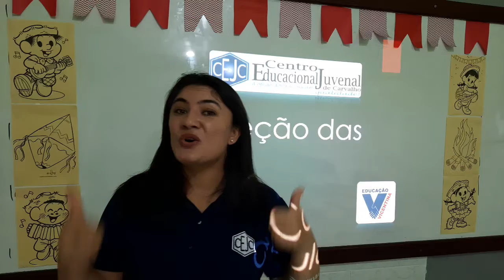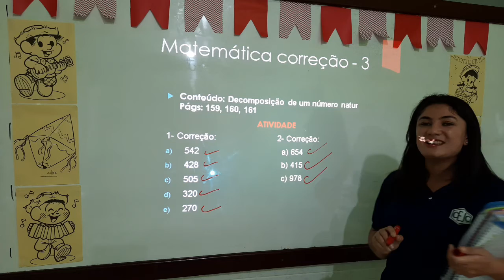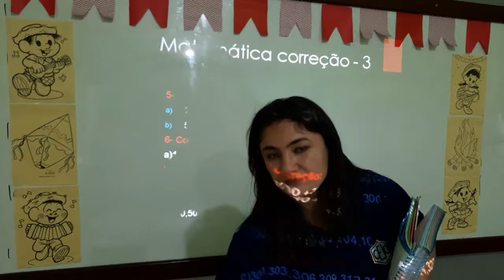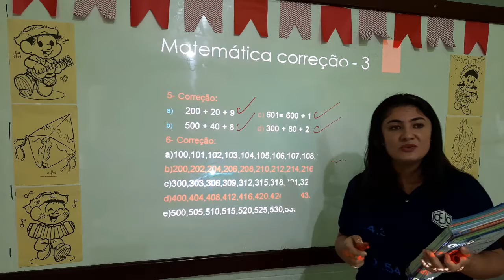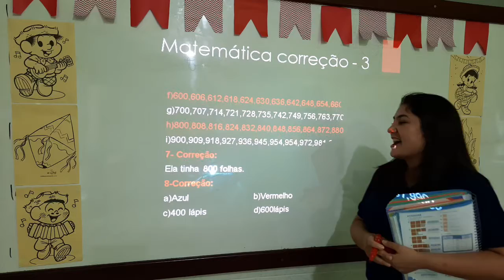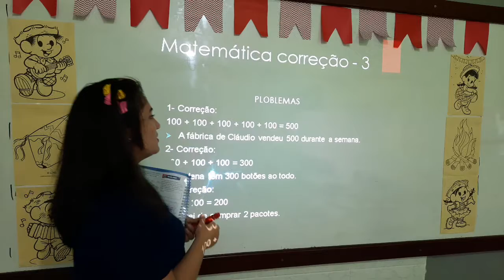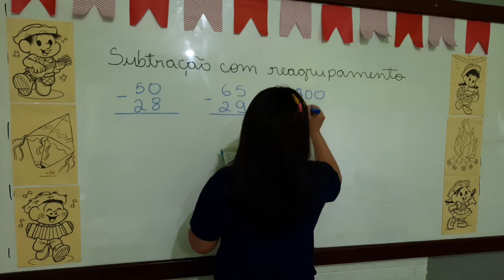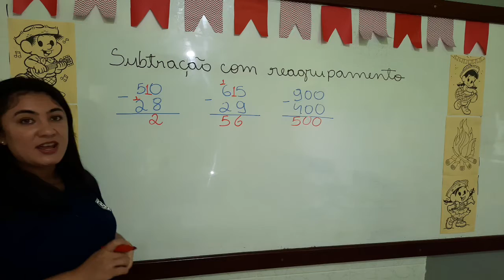2C S7 015 19-06 SILVIANE MATEMATICA